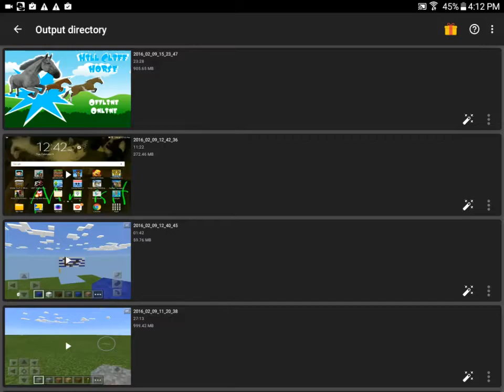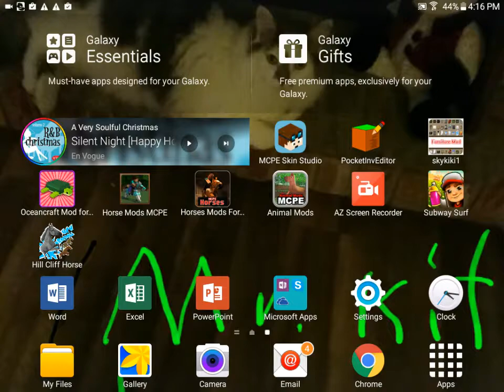I'm having so much fun